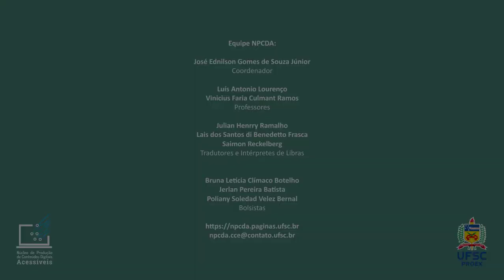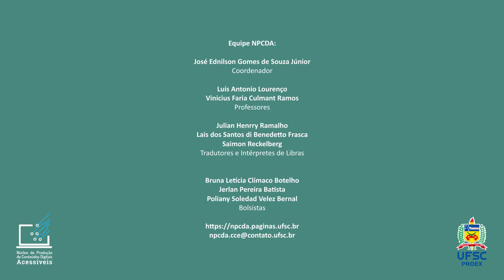1. Orientações para Transmissão de Aulas Remotas - Introdução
Você está preparado para as aulas remotas? Neste vídeo vamos te introduzir - em libras - à algumas orientações para essas transmissões, vem com a gente!